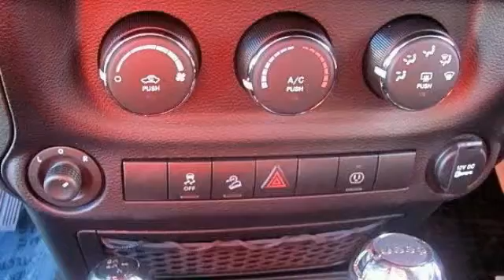2016 Jeep Wrangler Unlimited Egg Harbor Township NJ 08234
2016 Jeep Wrangler Unlimited